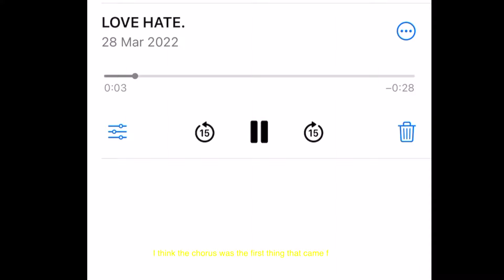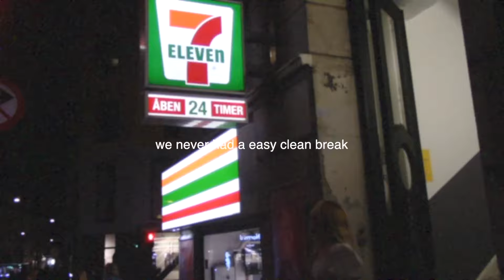Lucy Blue - Love Hate (behind the song)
LOVE HATE OUT EVERYWHERE NOW!